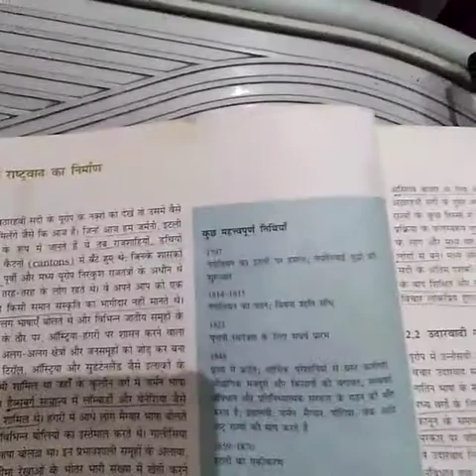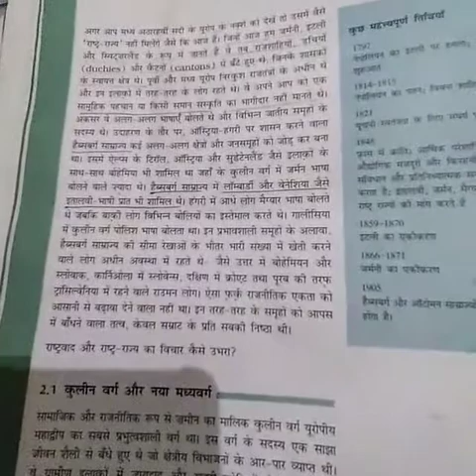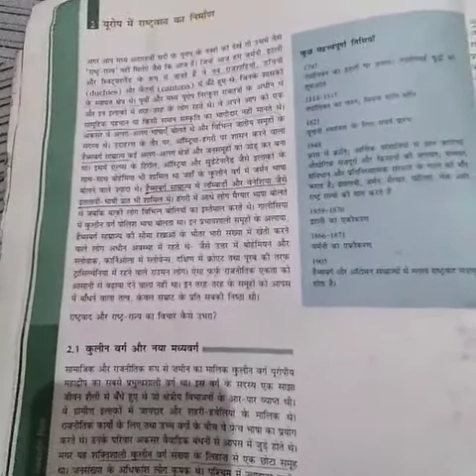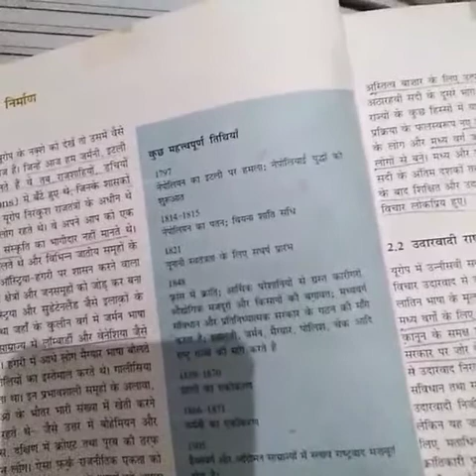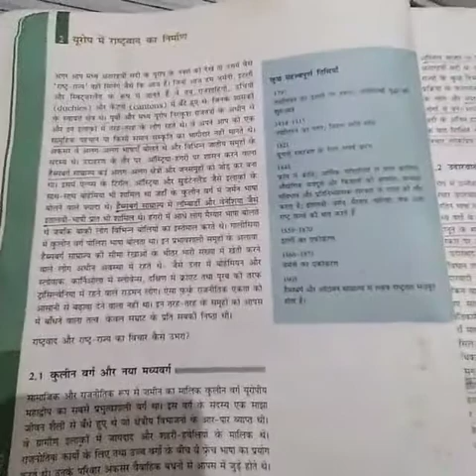Class-10, Sub- S.Sc, History, Chapter-1 part-2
The rise of nationalism in Europe, By P.K. Verma guru ji, 02/05/2020